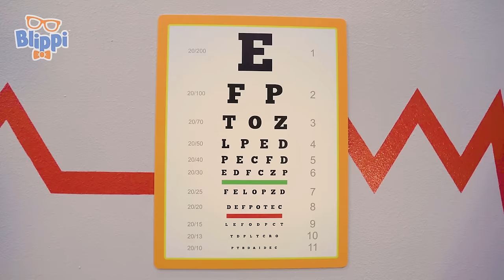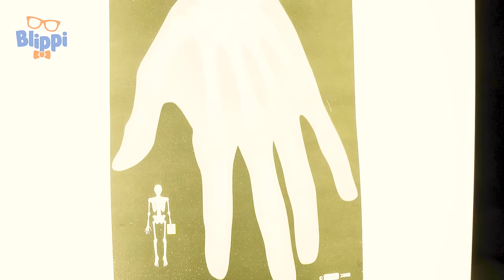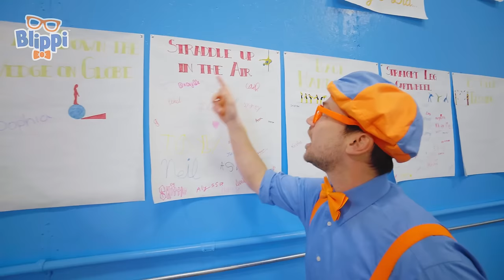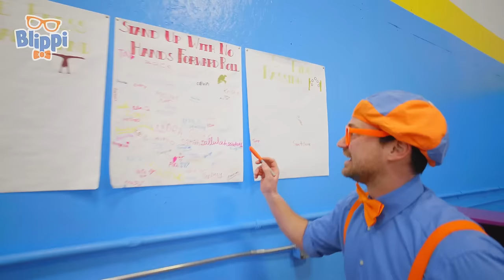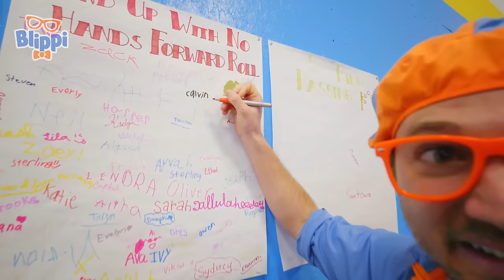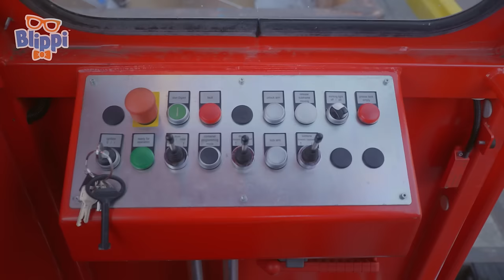Blippi Looks at Jobs | Kids Songs | Moonbug Kids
00:00 Blippi Looks at Jobs - Fire Trucks, Planes, Chefs, Animals and More!
19:38 Blippi’s Digger Discoveries
35:45 Playing in the Snow - Tubing Down the Mountain
45:58 We Rock the Spectrum
59:24 Blippi Learns Circus Tricks - Indoor Trampoline & Hula Hoops!
1:16:27 Blippi Hits a Home Run
1:30:27 Blippi Goes Glassblowing
1:49:11 Smash My Trash